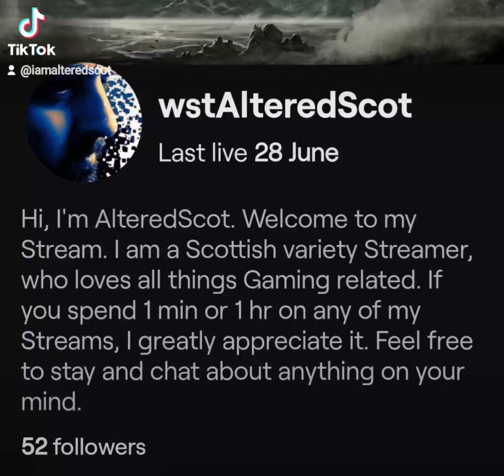Battlefield 2042 Eye of the Tiger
I have landed as many shots as a boxing match between Stevie Wonder and Ray Charles. NOT MANY.

So when I take my first shot of the night and score this sweet sounding headshot, You're damn right I'm going to share it.